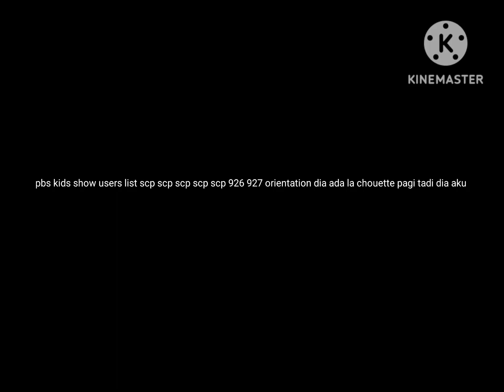mad 1997 credits remix